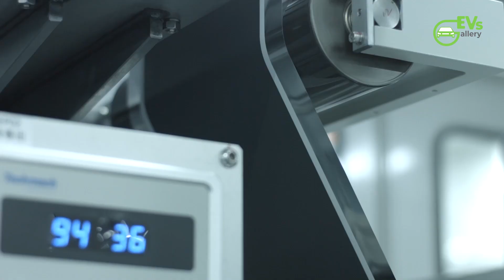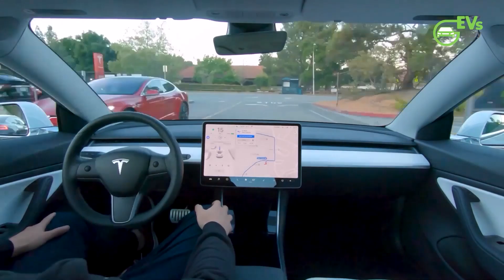Battery Recycling Capacity to Surpass End-of-Life EV Battery Supply by 4 to 1